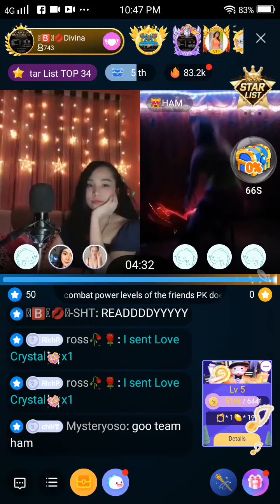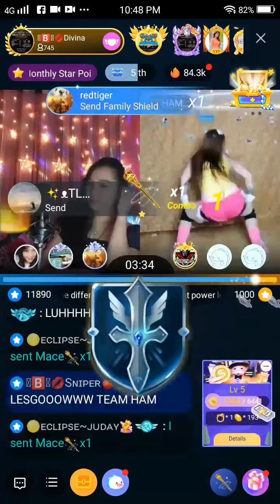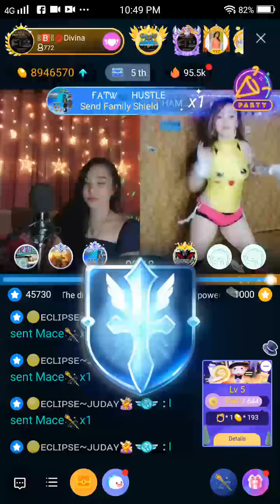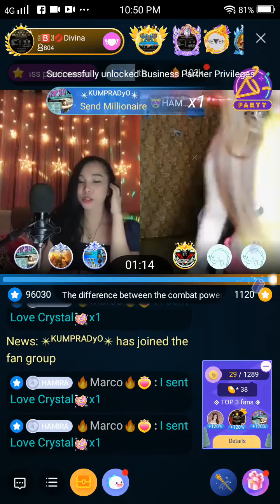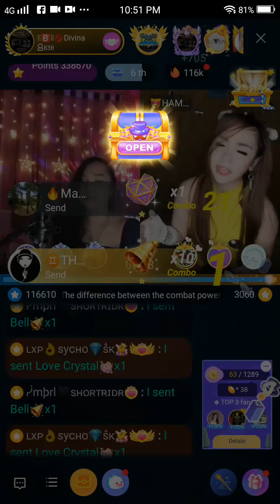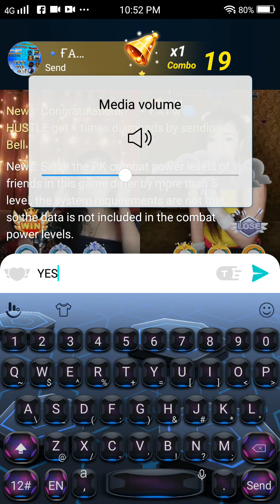KPOP DANCE BATTLE | TRY TRY LANG | BIGO | TAWAG NANG PANGANGAILANGAN PART 2